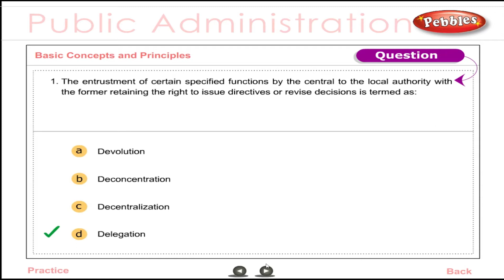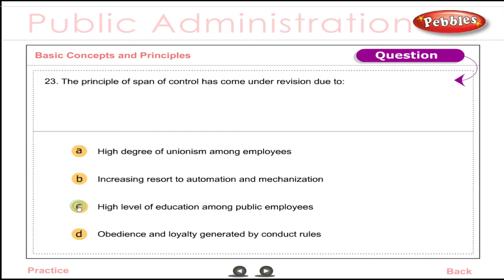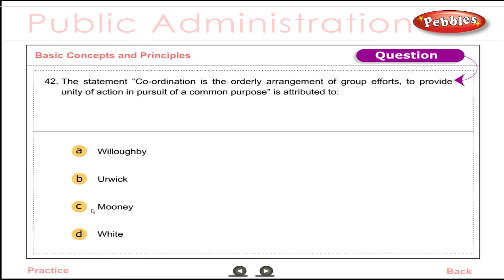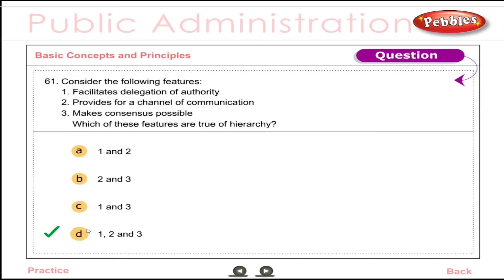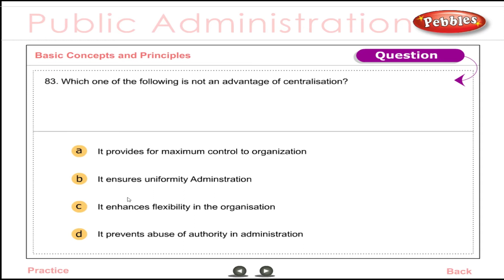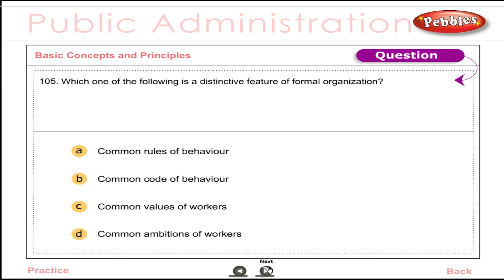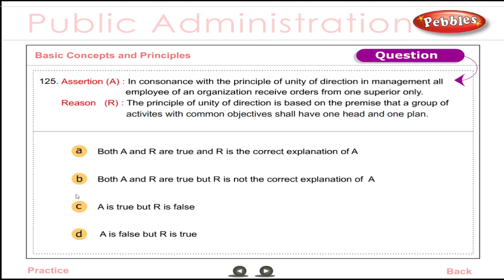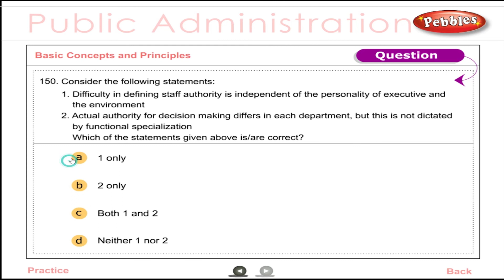UPSC -Civil Services | Public Administration | Basic Concepts & Principles | Preliminary Exam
Pebbles presents "UPSC CIVIL SERVICES-PRELIMINARY EXAM",-indian history,Political Science & Public Administration",to prepare well for one of the toughest exams in india and it should not be taken lightly even though it is meant to serve as a screening test.

MCQ
Model Paper
Question Banks
Assertion & Reason type Question
Quotations based questions
Indian History
Political Science
Public Administration
Modern History
Ancient History